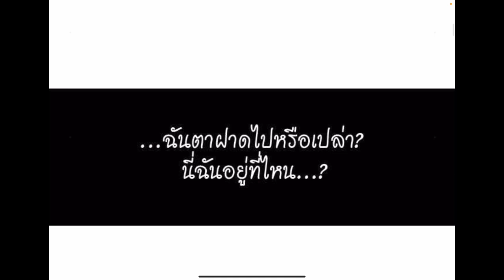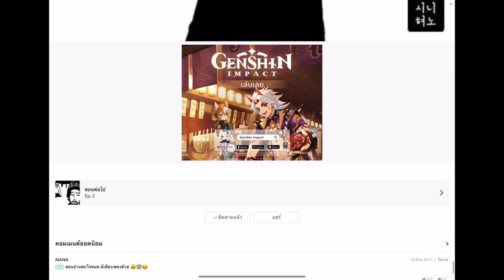[อ่าน Line Webtoon] About Death สนทนากับความตาย EP 1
ขอทดลองอ่านการ์ตูนให้ฟังบ้างนะครับ

ประเดิมเรื่องแรกกับการ์ตูนที่ให้ข้อคิดในเชิงลึก (จนบางครั้งก็งง 5555) กับ สนทนากับความตาย หรือ About Death

โดยเนื้อเรื่องจะเกี่ยวกับชายคนหนึ่งที่เสมือนเป็นพระเจ้า ที่จะได้รับฟังเรื่องราวต่างๆจากคนที่ผ่านเข้ามาสู่ “ความตาย”

Episode แรกนี้จะเป็นอย่างไร มาทดลองฟังไปพร้อมกันนะครับ